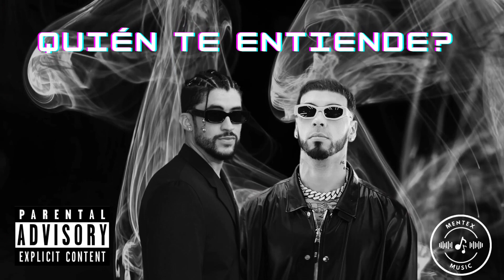[ QUIEN TE ENTIENDE? ] Bad Bunny, Anuel ( Mentex Music )